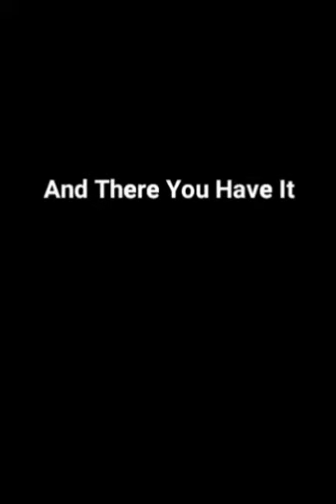Super Hero O.Dotty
ODOTTY RULEZ